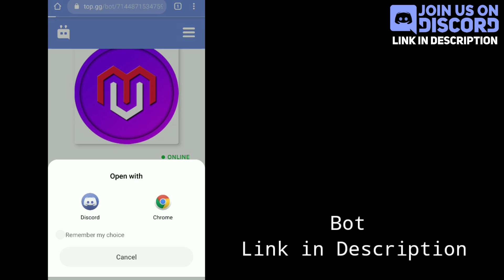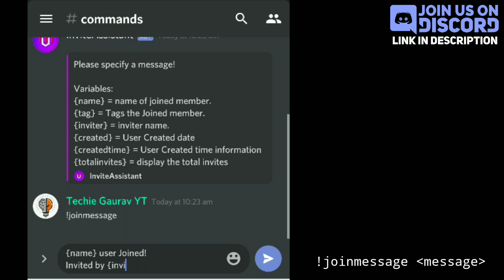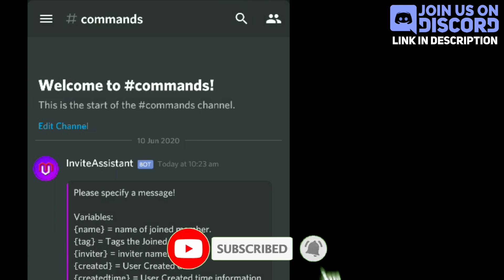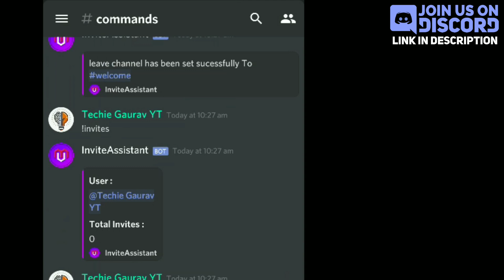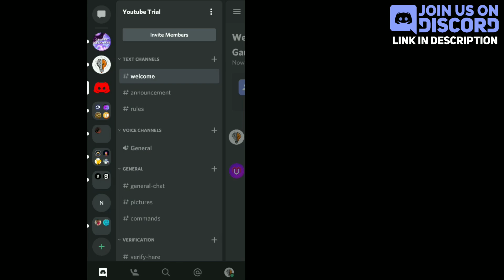How to Setup Invite Assistant Bot Discord | BOT CHANGED | Techie Gaurav